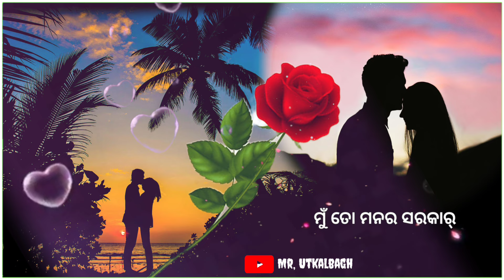✨Tora Sabu Prema Mor Darkar ✨ Odia Human Sagar Romantic Status Video's 🥀 Trending Status ✨Utkalbagh